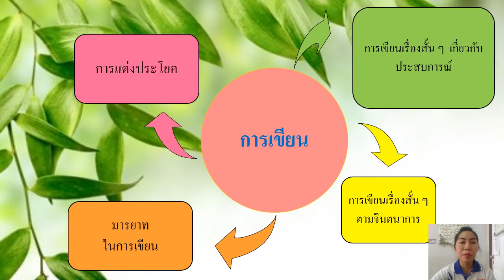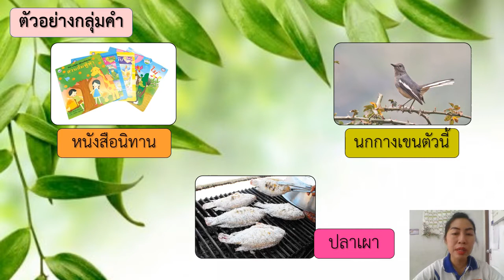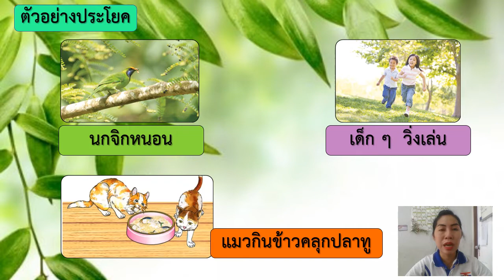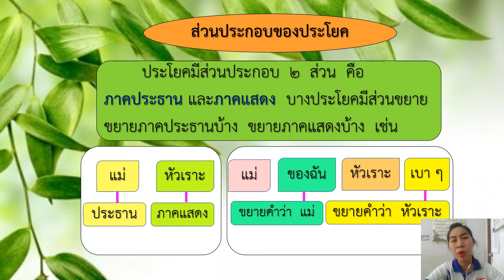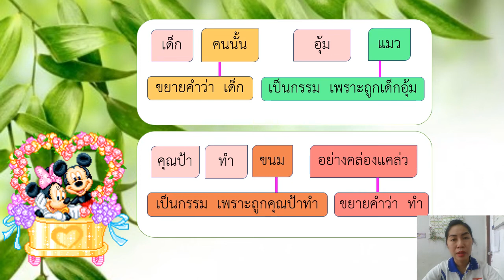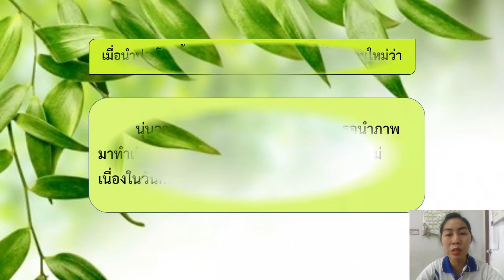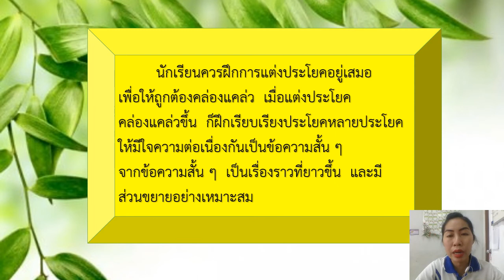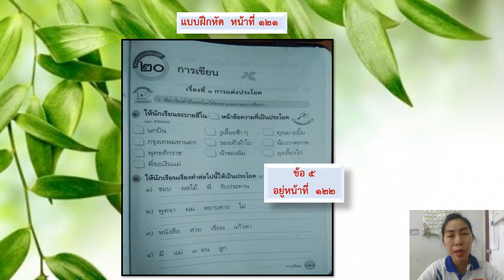29/01/2564 ป. 2 วิชาภาษาไทย เรื่องการเขียน